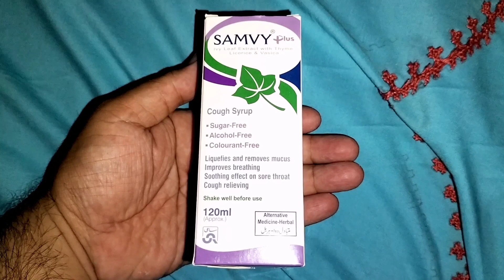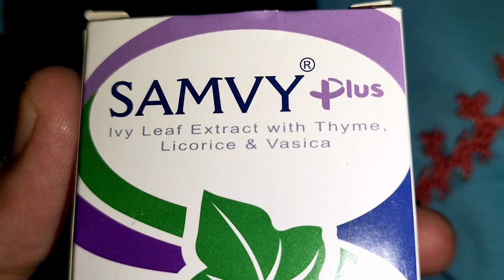Samvy plus 120ml syrup Usea benefits and side effects